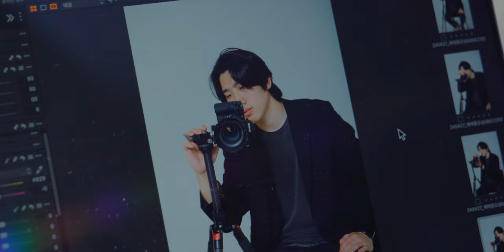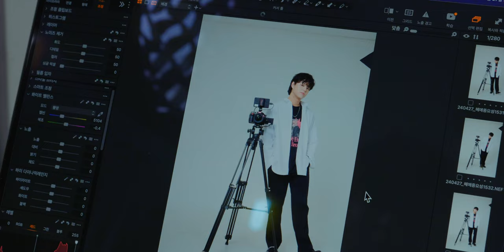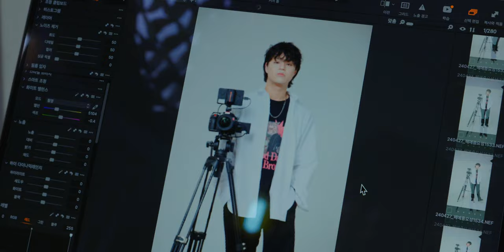촬영에 헤어메이크업이 필수인 이유 ㄷㄷ | 헤메의 중요성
역시...헤메는... 중요하다...

*헤어메이크업 작가님

*타임라인

00:00          시작

01:15          오늘의 주제

01:51          쌩얼 촬영

02:17          쌩얼 사진 샘플

02:25          쌩얼 영상 샘플

02:43          베이스 메이크업

04:31          베이스 메이크업 촬영

04:51          베이스 메이크업 사진 샘플

05:10          베이스 메이크업 영상 샘플

05:45          풀메이크업

06:46          풀메이크업 촬영

07:31          풀메이크업 사진 샘플

07:49          풀메이크업 영상 샘플

08:40          헤어메이크업 작가가 생각하는 헤메의 중요성

09:23          마무리

*Camera

Sony A7S3
Sony A7M4
Sony A7C
panasonic S5M2

*Lens

*Tripod

*Gimbal

*MIC

Comica -  VM20
Logitech Blue Yeti Nano
Sony ICD-T660
Godox Movelink II M2
Zoom h6
IPhone 11

*Lighting

Godox SL60W
Zhiyun-tech MOLUS X100
Luxpad 43h
Godox LA150Bi
Godox VL300II

* Field Monitor

Godox GM6S

*PC

*Editing tools

다양한 모션 탬플릿은 "motionarray"

* 본 영상과 썸네일에는 [웨이브, kcc차쌤체] 사용되었습니다